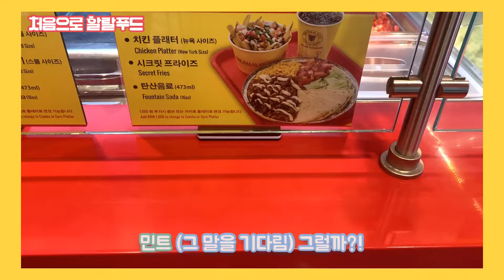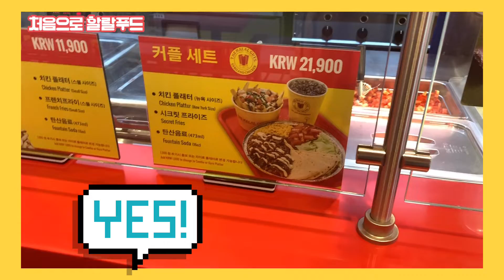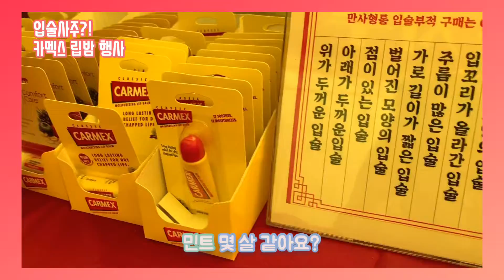Vlog 뇸뇸 브이로그 할랄푸드 경험, 용한 입술 사주 그리고 만지는? 일상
안녕하세요 민트입니다
오늘은 오랜만에 일상 브이로그 영상 들고왔어요!
지난해 가을에 촬영했던 영상인데
지금 돌아보니 편한 일상이 너무나 그립네요!
빨리 모든 일상이 평화로웠으면!

그럼 다들 건강 유의 하시고
오늘도 촉촉한 하루되세요!

서울 마포구 양화로 161 EXIT 3층
11:00~23:00

홍대
11:00~22:30

*네이버 인플루언서 팬 되어주세요!